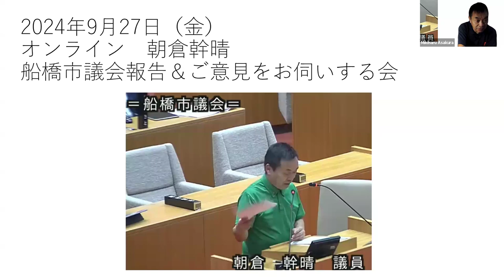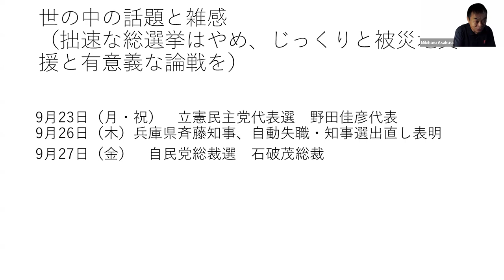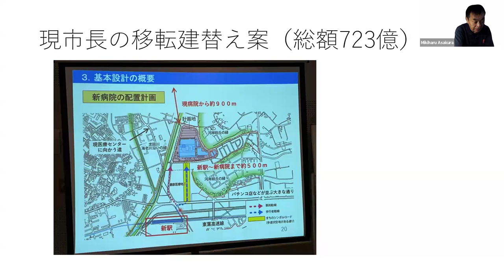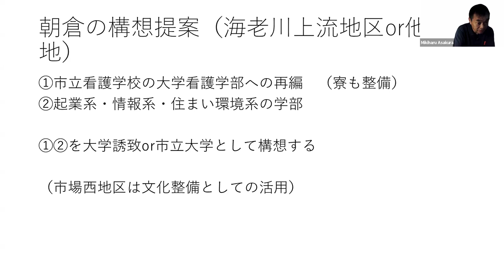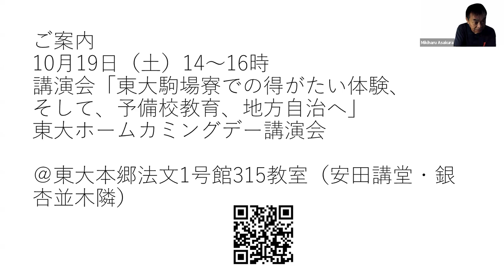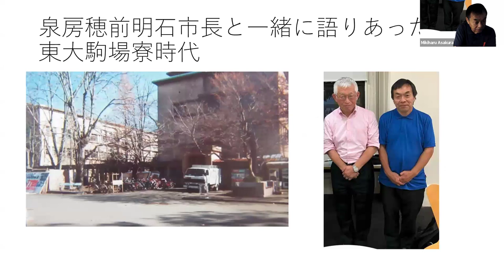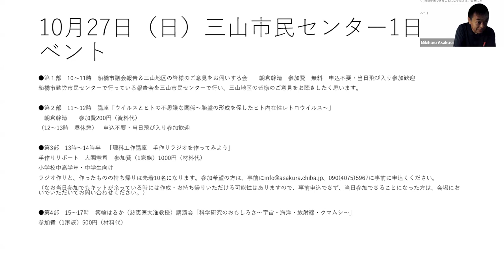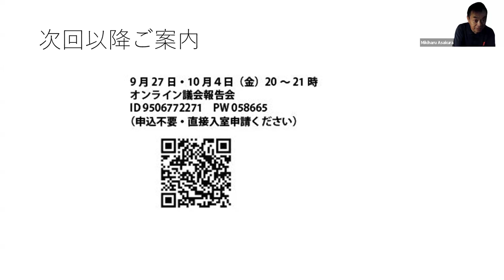朝倉幹晴、 オンライン 船橋市議会 報告 ご意見をお伺いする会 2024年9月27日